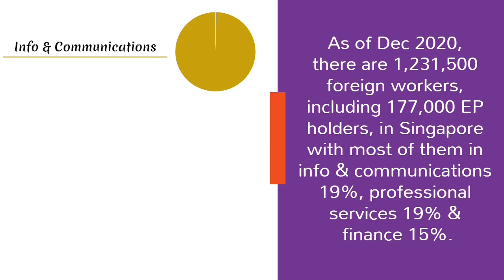Number of Indian Tech Professionals Double in Singapore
Number of Indian tech professionals in Singapore doubled due to demand.

As every sector seeks to be digitally enabled, the need for tech talent has grown significantly and currently, Singapore  does not have enough locals to fill the jobs available.  In the infocomms sector alone, 6,000 jobs remain unfilled.

The increase was driven by the rapid growth of Singapore's digital economy as well as trends in the global demand and supply for tech talent.

As of December 2020, there are 1,231,500 foreign workers, including 177,000 EP holders, in Singapore with most of them in the information and communications technology (19 percent), professional services (19 percent) and finance sector (15 percent).

Over the last few years, the proportion of Indian professionals in Singapore has doubled from 13 percent to 26 percent.

India is now the second largest source of immigrants in the US and the third largest in the UK.

Y-Axis, World's No.1 immigration Company.